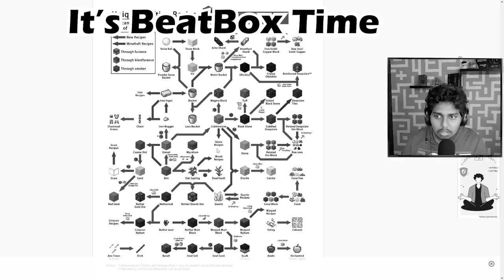Minecraft One Block Extreme 1.19 Sinhala | ගෙදර හදමු | EP 4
🟡In this video I am playing Minecraft One Block Skyblock and Explaining it to my audience in the Sinhala Language.

🎮 My Spec:-

◽ Motherboard: MSI B460M PRO-VDH WIFI (MS-7C83)
◽ GPU: NVIDIA GeForce GTX 1660 SUPER
◽ CPU: Intel Core i5-10400F
◽ Memory: 16 GB DDR 4